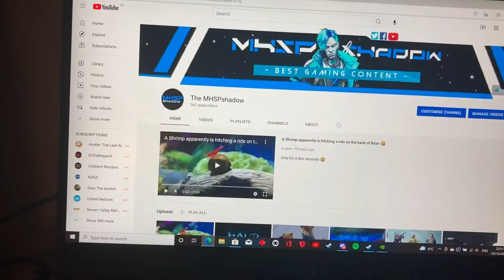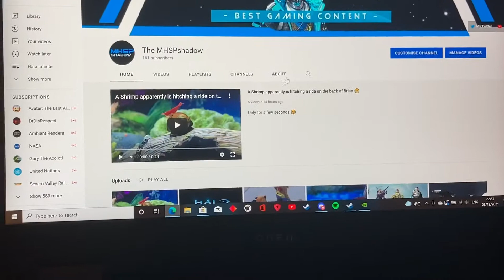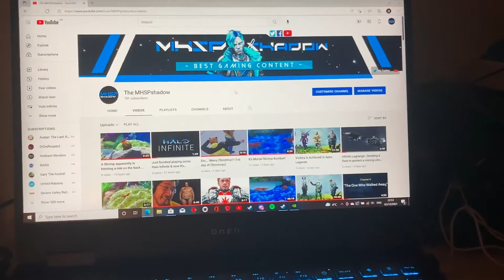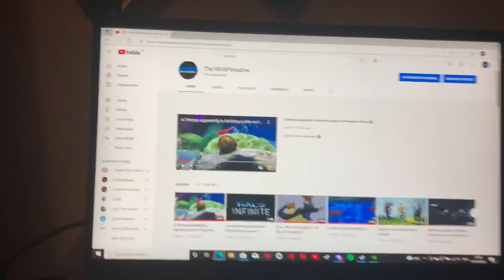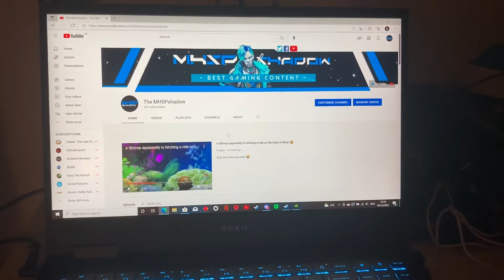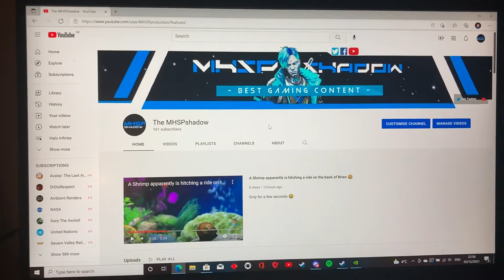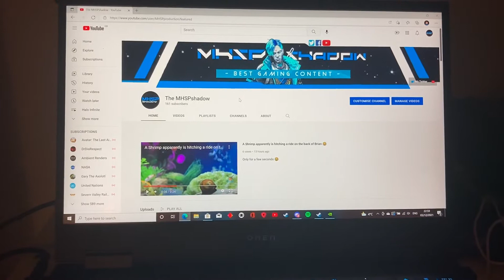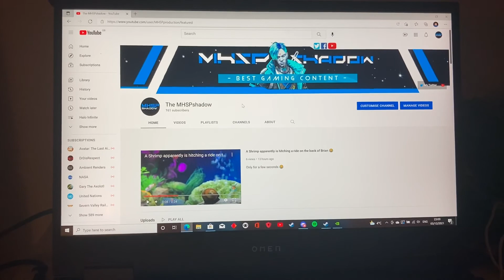( !Channel Update! ) We need to talk